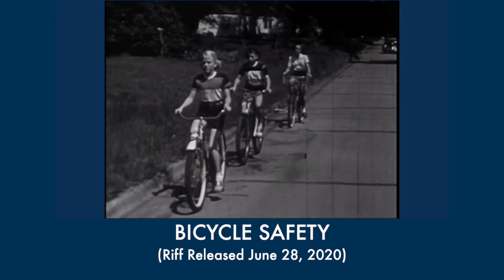Every Muppet Reference in Riffin' With Doggans So Far